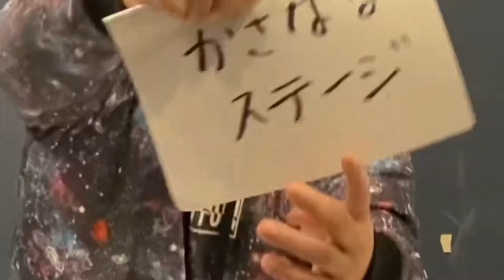【カターレ富山戦】FC岐阜勝手に応援チャンネル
なんとも言えない引き分け！
なかなか勝てないFC岐阜！
でもまだ上がれるチャンスはあります！
最後まで勝手に応援していきます！